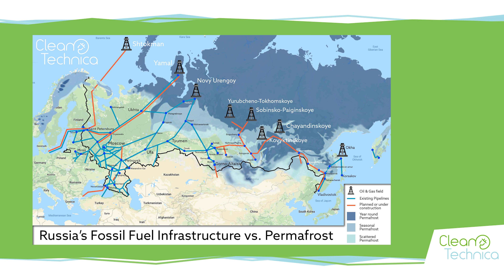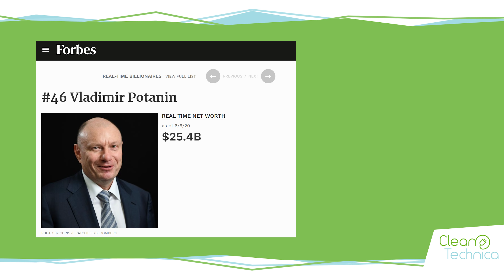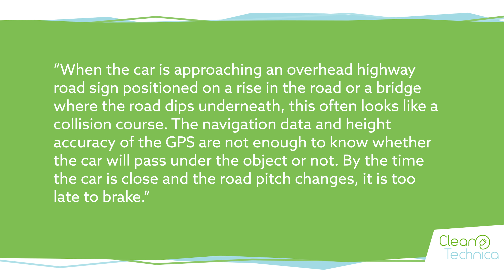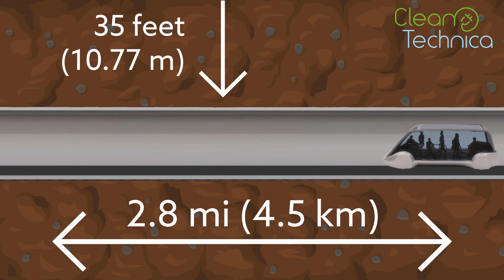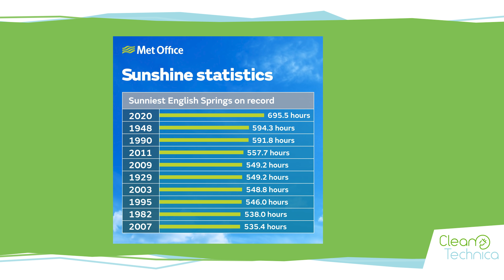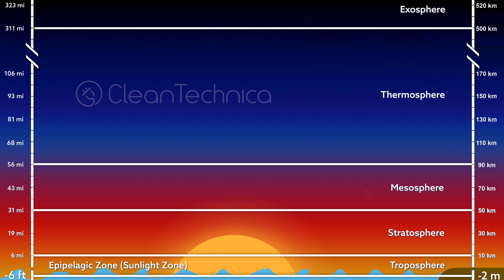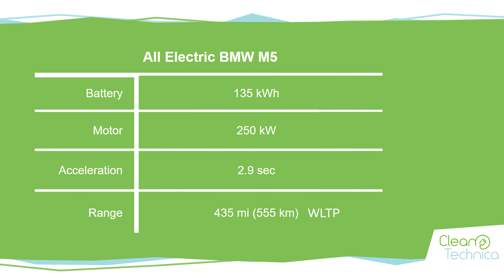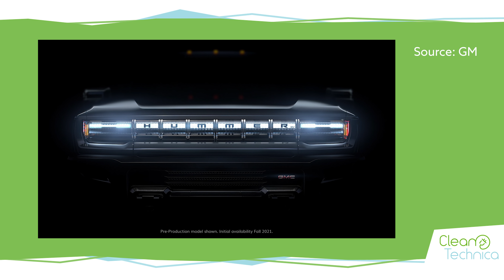CleanTech Weekly News Show #11 | Oil Spill, Superchargers, EV Incentives, Battery Swapping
This is the 11th broadcast of CleanTechnica’s weekly news show. We decided to make this series because there is an information overload problem in the world. Just keeping up with the most relevant news is starting to be a full time job.

Some articles can be summarized in one sentence, while others deserve more context. We aim to keep the news show under 20 minutes every time, trying to strike the right balance between time efficiency and depth.

This week we are trying to implement YouTube's new chapter system so the links to the articles will be in the first video comment.

Timestamps

00:00 Intro
00:33 Oil Spill in Siberia
04:08 A Model 3 Crashes Into Overturned Truck On Highway
06:40 Tesla Plans To Add 4,000 New Superchargers In China This Year
08:28 New EV Incentives in The Netherlands and Germany
09:41 Charging, at a Gas Station?
10:16 NIO Completes More Than 500,000 Battery Swaps
11:12 May In The UK Was Sunny & Dry. That’s Unusual.
11:49 Climate Change: Heat and CO2
12:53 BMW Backs Away From M Next, Will Offer 1006 HP Electric M5
14:58 14% of Volvo Sales = Plug-in Vehicles
15:11 GM Reveals New EV Strategy — Hit ‘Em Where They Ain’t
16:14 FCA Trials System That Converts PHEVs Into EVs When Driving In City Centers
17:02 Ending